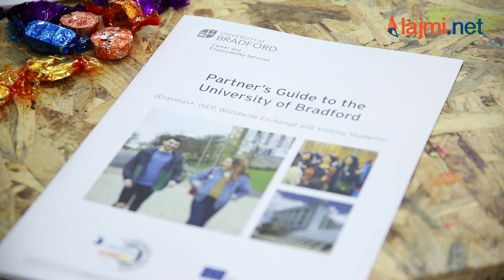Atifete Jahjaga takon përfaqësuesit e 30 universiteteve evropiane në Universum